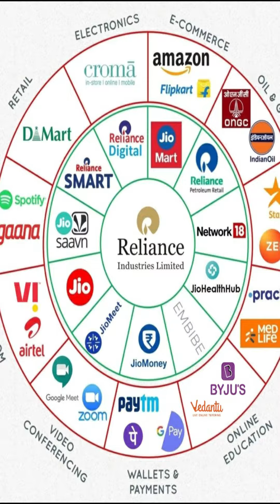Believe in yourself | motivational speech in tamil | motivation speech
If you have watched the motivational videos above, then you will feel very motivated and self-confident.
So to stay motivated for a longer time, save these videos.
The Best Motivational Speech in Tamil to listen to when you feel like it.